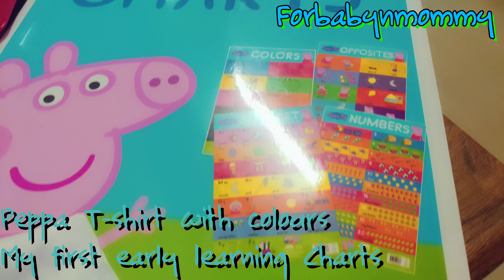Celebrating Holi with Peppa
Today my little one was super happy to enjoy special Oink-tastic holi with her cute holi hamper from @officialpeppa.

Check out full video with fun holi moments and what she received in the lovely hamper from our dearest Peppa.

This was such a thoughtful surprise with so many creative and learning activities to do with kids.

Thanks @officialpeppa for making our holi more special with lots of fun.